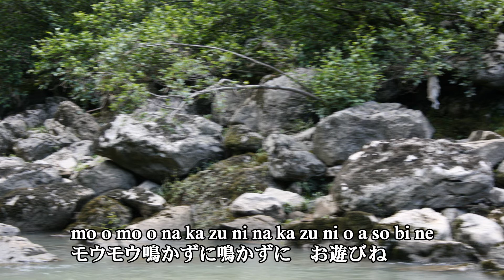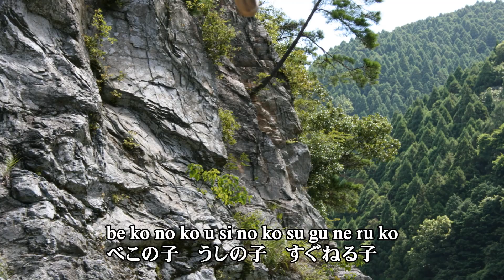童謡 から 「べこの子うしの子」 をバンド、ピアノ伴奏、FULLバージョンで歌ってみました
童謡 から　「べこの子うしの子」　をバンド、ピアノ伴奏、FULLバージョンで歌ってみました。童謡曲を海外の方も日本語で歌えるように？字幕は　ローマ字と日本語の併記としています。伴奏は、学校オルガン、学芸会調にしています。オリジナルは、伴久美子が歌っていました。